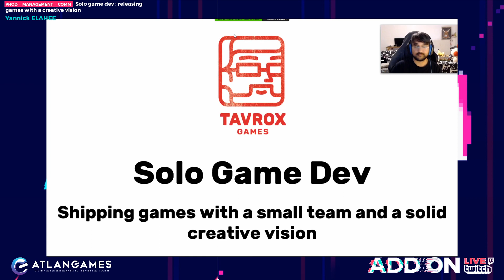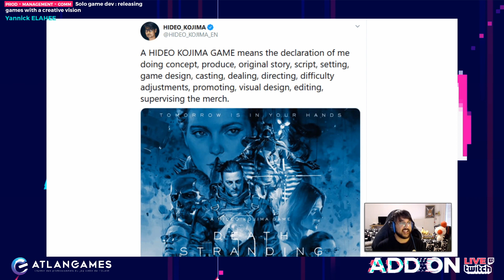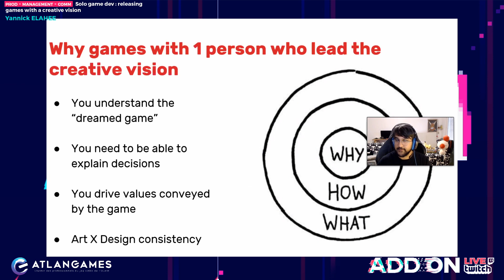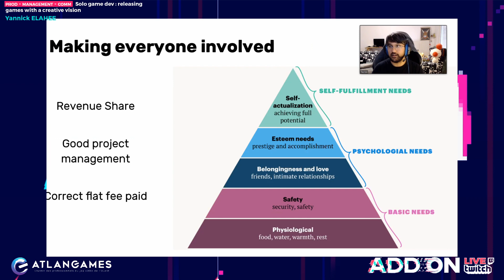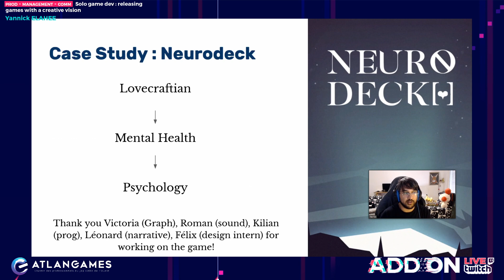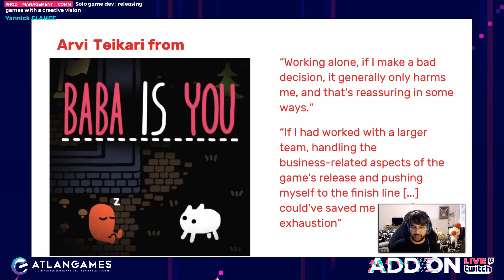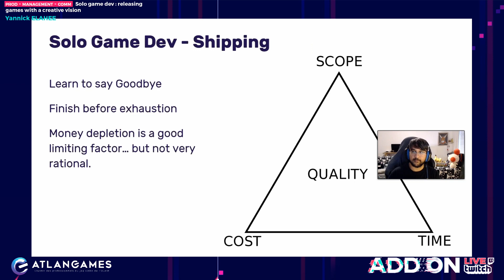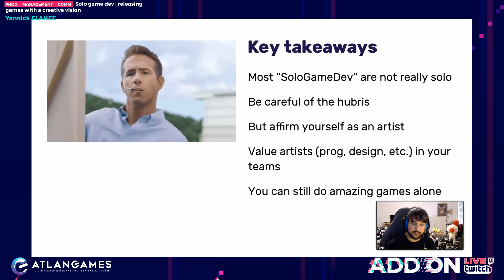[ADDONLIVE] Solo game dev : releasing games with a creative vision - Yannick Elahee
Retrouvez la conférence de Yannick Elahee sur le solo game dev donnée lors de l'événement ADDONLIVE sur Twitch !

Yannick ELAHEE // Directeur Créatif @ TavroxGames
Marketeux, programmeur, producteur, Tavrox est un développeur polyvalent qui aime toucher à tout ! Il est aujourd'hui Producer chez Goblinz Studio et développeur indépendant sur Neurodeck, son prochain jeu de cartes.

ADDONLIVE 2020